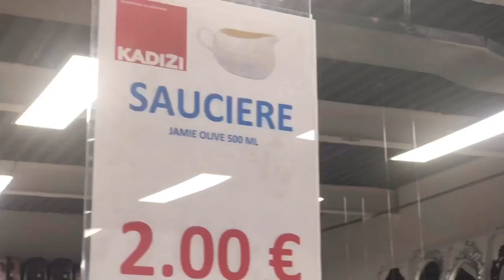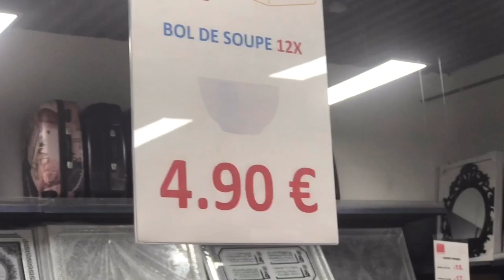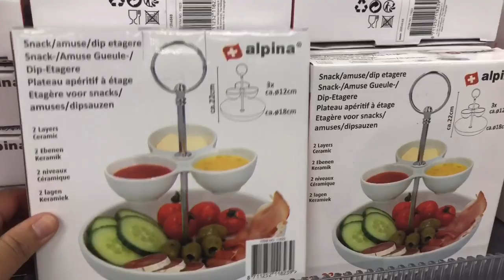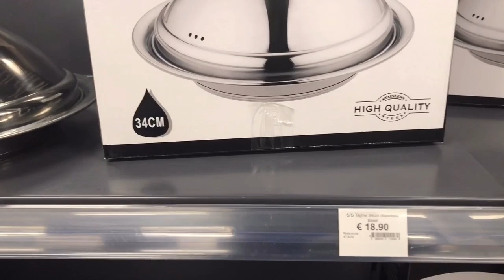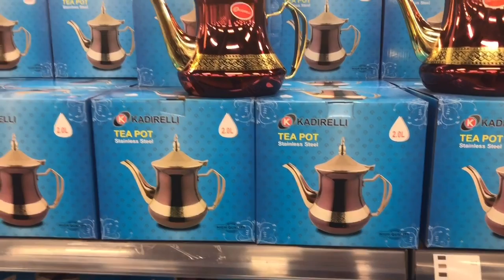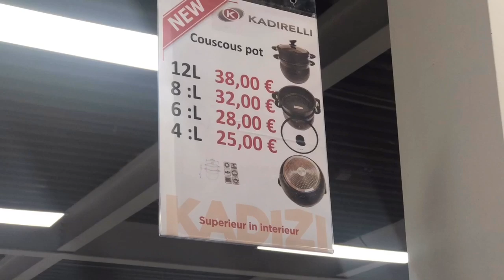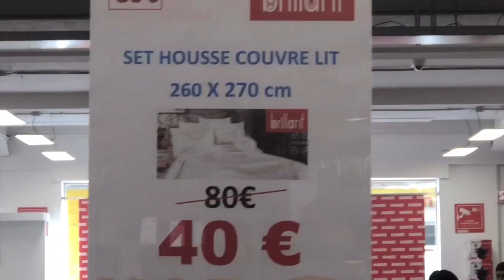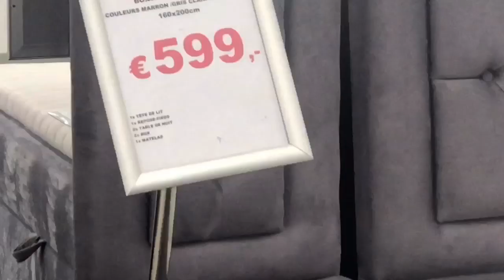KADIZI BRUXELLES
Bonjour
Je voudrais vous faire découvrir ce magasin KADIZI Rue des gallait n 138 Schaerbeek